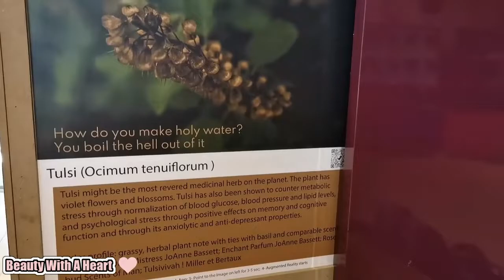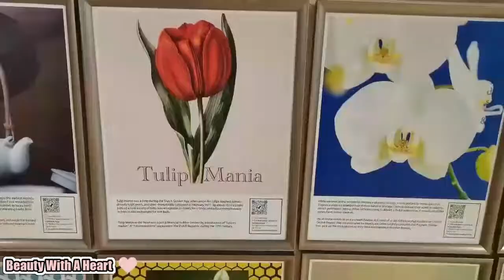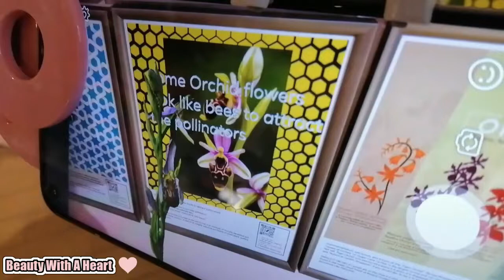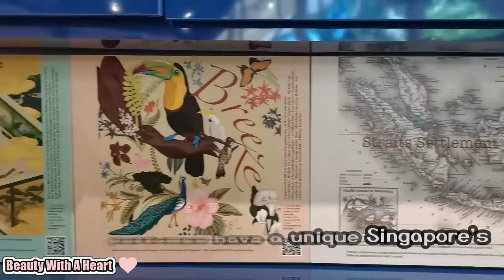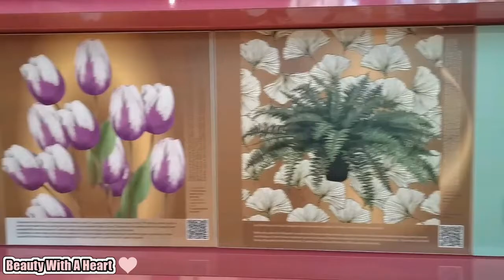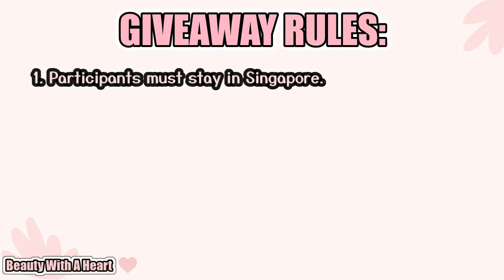Scentopia- Make Your Own Perfume Vlog and Giveaway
Hello dears, welcome to Beauty With A Heart! (^.^)
Today I'll be sharing Scentopia- Make Your Own Perfume Vlog and Giveaway.
And Scentopia is very generous to give 1 PAIR OF FREE PERFUME-MAKING SESSION TICKETS (including 2X 100ml Perfume) worth S$125 each to 1 of you dear!

1. Participants must stay in Singapore.

3. Comment: “I love Scentopia” in the comment section of this video.

4. Winner will be notified through email.
Please respond within 3 Working days from the date sent of the email.
Else, this will pass to another winner.

5. The Giveaway will end on the 7th day of the Video Uploading Date (Singapore Time).

6. After confirming the winner, Beauty With A Heart will pass the website link to book your FREE Perfume Making Session.
The Ticket expiry date will be on 2 July 2023!

7. We, meaning Beauty With A Heart and Scentopia do not ask you for any monetary payment.

Thank you very much,  dears! =)

May you have a peaceful, blissful & joyful week ahead! =)

CHAPTERS:

0:00 Intro
1:37 Guided Perfumery Tour
2:59 Augmented Reality
4:09 Perfume Making
6:20 Retail Shop
9:39 Giveaway Rules
12:50 Outro

*My Skin Condition:*

-Combination Skin Type
-Clog And Open Pores
-Milia Seeds
-Blackheads
-Monthly Pimples
-Aging Skin
-Dark Circles
-Sallow Skin
-Fine Lines

FOUNDATION PREFERENCE:

-Natural Coverage
-Natural Glowy (on dry U-Zone) or Soft-Matte Finish (on oily T-Zone)

Have you watched my previous video?

*Connection Time* (^.^)

Let's talk and connect more

               (For PR & Business Related Issues)

2. Colours reflected vary on your electronic devices’ resolutions.

2. Theme for a One-Handed Piano Concerto/ Sir Cubworth